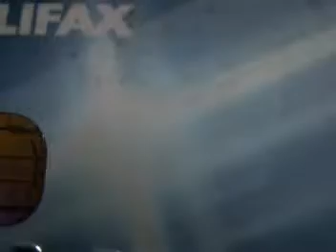credit card UV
How a UV light identies hidden images